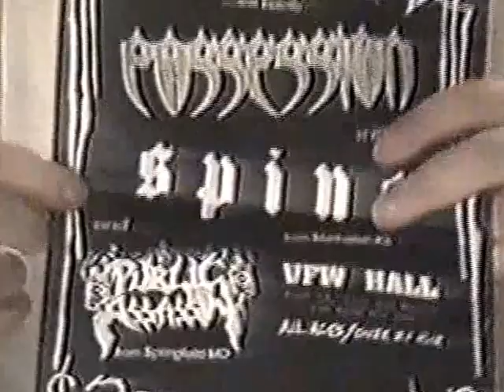Phantasmagoria - Live in Salina, KS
Rare, live footage of Kansas City's Phantasmagoria performing in Salina, KS somewhere in the early 90s.